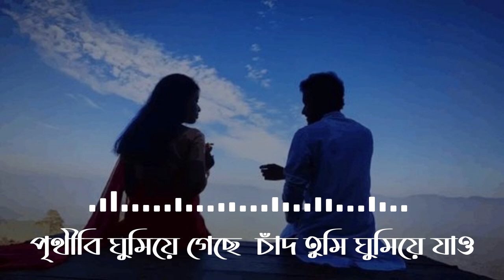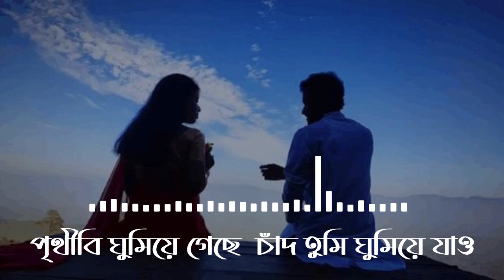The Kid LAROI - WITHOUT YOU (Most Populer Song)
WITHOUT YOU

WITHOUT YOU Lyrics:

Oh-oh, whoa-oh, oh-oh, whoa-oh
Without you, without you, ooh
I really wish that we could've got this right